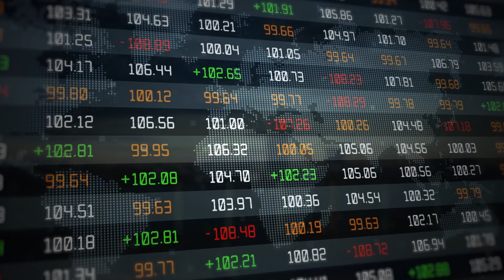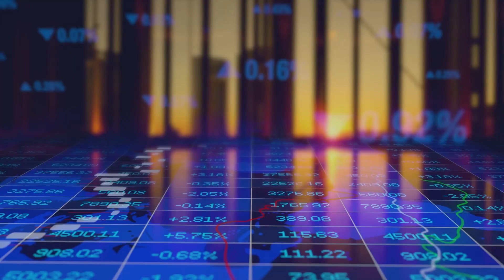Welcome to Bravura Solutions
At Bravura, software is at the heart of everything we do. We develop innovative technology solutions that power some of the world’s leading financial institutions.